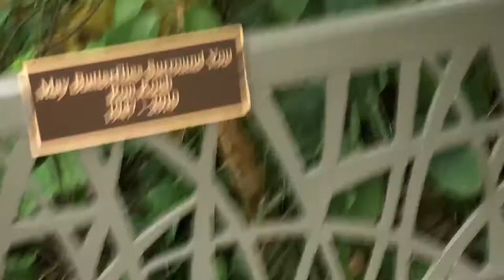DAY 29: Hold a Tarantula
At the Butterfly Pavilion we got the chance to do a lot of cool things, but most importantly we got to hold Rosie the tarantula!